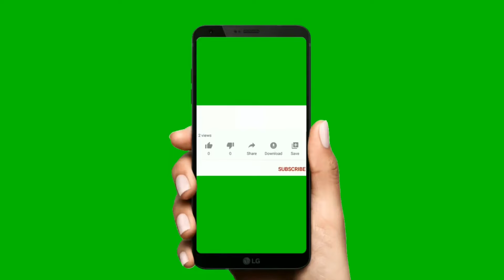रोजाना 2 बूंद लगालो Glowing व बेदाग चेहरा पार्लर के फेसिअल जैसा ग्लो घर पर 💞 skin vitalizer serum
/ aasmiisbest
 Google+:
 Pintrerest: .

 / specialcareones

Easy to make Magical Skin Lightening Face Pack Remove Sun Tan and get Fair Skin at home in Hindi

 • Easy to make Magical Skin Lightening ...

Get Glowing Fair Skin and also get Thick Long Shining Hair with homemade Drinks in Hindi

 • Get Glowing Fair Skin and also get Th...

Skin Whitening Face Pack for Lightening Skin Tone and Remove Dark Spot in Hindi

 • Skin Whitening Face Pack for Lighteni...

Home made Best Summer Special Skin care tips / get Fair Glowing Cool Hydrated skin in Hindi

 • Home made Best Summer Special Skin ca...

Best homemade OILY SKIN TONER for Summer season get oil free skin in Hindi

 • Best homemade OILY SKIN TONER for Sum...

Lightening your KNUCKLES and get Beautiful Even Toned Hand in Hindi

 • Lightening your KNUCKLES and get Beau...

Anti Aging Serum for your daily life make at home/get Wrinkles free Glowing skin in Hindi

 • Anti Aging Serum for your daily life ...

Instantly FAIR BRIGHT Summer face pack make Easily and Quickly in your home in Hindi

 • Instantly FAIR BRIGHT Summer face pac...

Rid of PimplesAcne fast from Dry skin - Acne face pack for Dry skin in Hindi

 • Rid of Pimples/Acne fast from Dry ski...

WHITE HAIR is your problem don't worry/Cover White Hair & Stop White Hair Growth naturally in Hindi

 • WHITE HAIR is your problem don't worr...

  • Amazing under eye homemade cream for ...

Best OILY SKIN FACIAL get Fair Bright Spotless Oil Free skin in Hindi

 • Best OILY SKIN FACIAL get Fair Bright...

Deep CLEANSING MILK Daily uses and Hard Makeup Removing in Hindi

 • Deep CLEANSING MILK Daily uses and Ha...

Get Glowing Soft Smooth Clear skin with easy home remedy in Hindi

 • Get Glowing Soft Smooth Clear skin wi...

Remove your ACNE and PIMPLES with homemade FACE WASH get Clear Bright Skin in Hindi

 • Remove your ACNE and PIMPLES with hom...

Best FACIAL by CUCUMBER at home /for Whitening Glowing Tanless skin in Hindi

 • Best FACIAL by CUCUMBER at home /for ...

get HARD and LONG NAILS/how to Fast Grow Nails in Hindi

 • get HARD and LONG NAILS/how to Fast G...

Daily Skin Care Routine For OILY SKIN/get OIL FREE Clear Fair Spotless Skin in Hindi

 • Daily Skin Care Routine For OILY SKIN...

Best 2 Easy Tips get FAST GROWTH LONG HAIR  in Hindi

 • Best 2 Easy Tips get FAST GROWTH LONG...  .

All types skin BODY LOTION make at home get SOFT SMOOTH FAIR SKIN naturally in Hindi

 • All types skin BODY LOTION make at ho...

Easy to get Milky WHITE Skin naturally in Hindi

 • Easy to get Milky WHITE Skin naturall...

Take special FACIAL at home & get 5 year YOUNGER LOOK from your Actual Age in Hindi

 • Take special FACIAL at home & get 5 y...

Best tips for EYEBROWS GROW FASTwithin 1 month rid of thin eyebrows get thick eyebrows in Hindi

 • Best tips for EYEBROWS GROW FAST/with...

Best Monsoon special skin care homemade Cleanser and Pack for CLEAR FAIR BRIGHT SOFT Skin in Hindi

 • Best Monsoon special skin care homema...

Best HAIR PACK in Monsoon / Stop Hair Fall, Remove Dandruff get Shiny Hair in Hindi

 • Best HAIR PACK in Monsoon / Stop Hair...

How can you STOP your PREMATURE GREY HAIR with Natural Process in Hindi

 • How can you STOP your PREMATURE GREY ...

Easy to take a FACIAL at your home and get GLOWING FAIR SPOTLESS Skin with COCONUT in Hindii

 • Easy to take a FACIAL at your home an...

FAIR BRIGHT SMOOTH Skin In 7 DAYS, 100% NATURAL HOME REMEDY In Hindi

 • FAIR BRIGHT SMOOTH Skin In 7 DAYS, 10...

PimpleAcne SCARS REMOVE Naturally at your home in Hindi  specialCAREone

 • Top 5 Uses Aloe VERA Gel for Skin/how...